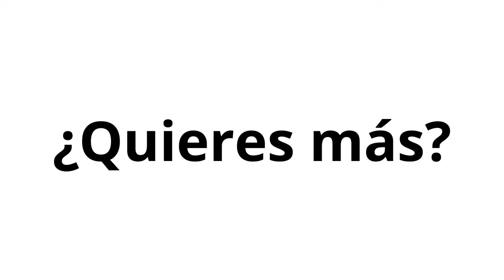826. Más formas ingeniosas de ser visible en LinkedIn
Muchas formas de hacerte visible en LinkedIn, apréndelas aquí y sé constante.